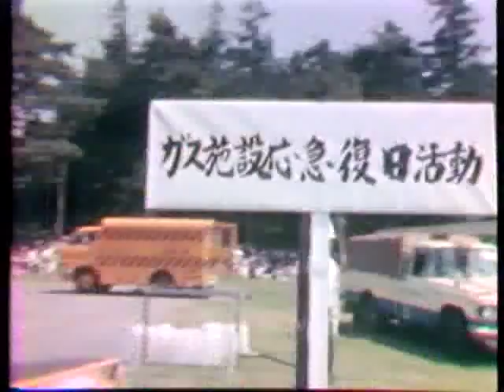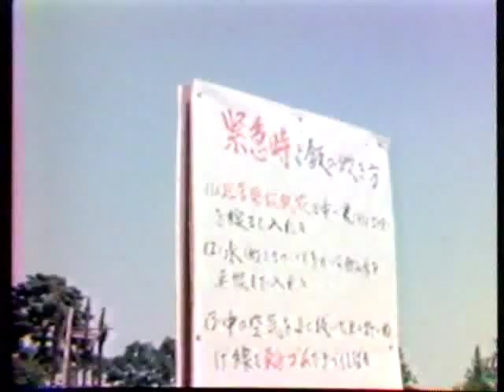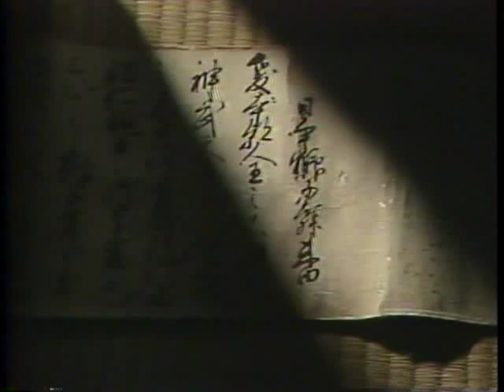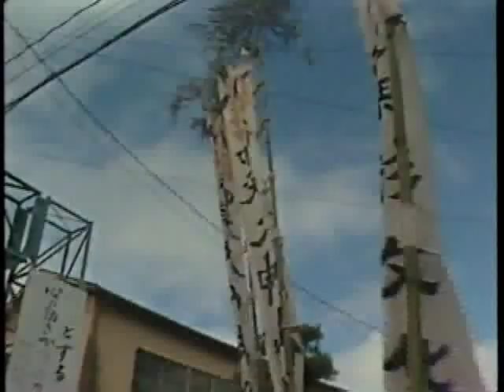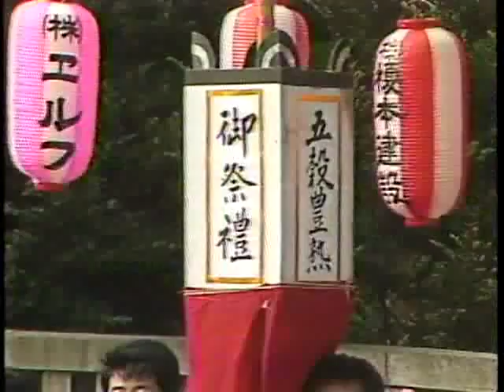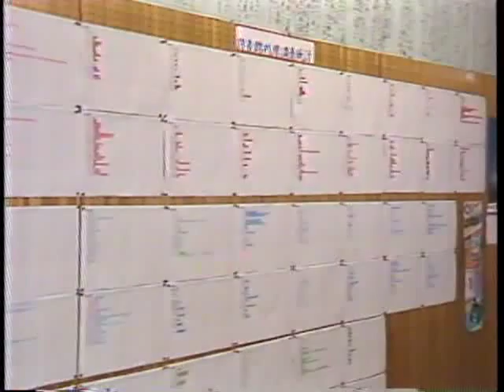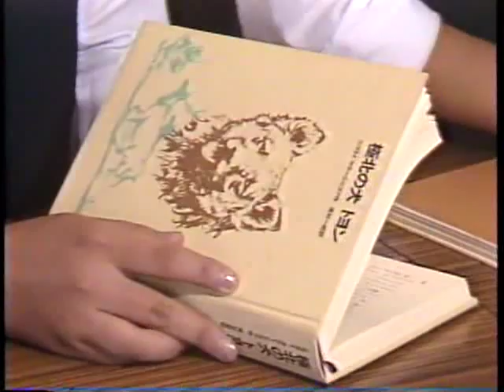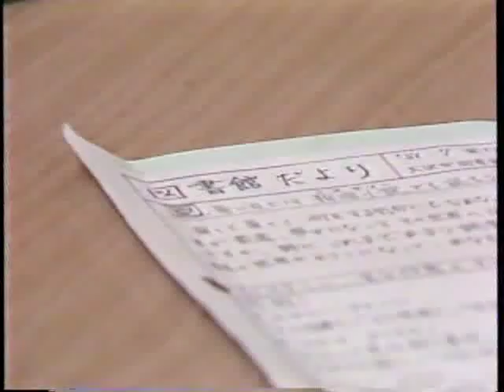ふるさと相模原 1981年10月号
内容
・防災総合訓練
・下九沢獅子舞
・車いすバスケット
・大沢中学校